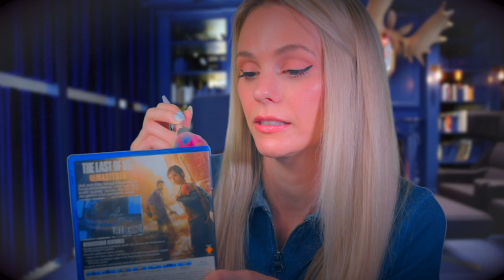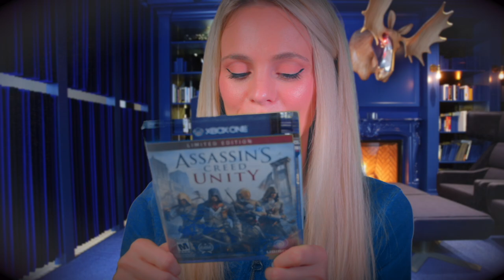Gamer Girl CRUSH Shares Her Favorite Games 🎮 Gaming Talk And Ramble [ASMR]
In this immersive asmr roleplay video, you hangout with a cute and flirty gamer girl. She shows you her collections of games and cleans your controller. Do you like her games and which game would you play with her?

You can expect a personal attention, soft spoken voice, brush sounds, rubbing sounds, gaming controller sounds, feather sounds, and subtle hand movements. Watch until the end for all the amazing triggers, tingles, and relaxation!

Would you like to support me and the videos I create? Please take a look at becoming a Pixie Pal Member right here on YouTube! I hope to see you inside! ✨💖👇

 ✨ Wish to tip me? The 'Thanks' button is next to the share button above! Thank you so so much it's very much appreciated. ✨

Please wear headphones for the best experience 🎧.

Welcome to my ASMR Channel 👂 I hope you sleep well, find comfort in my videos, and reach ultimate relaxation when watching my channel.